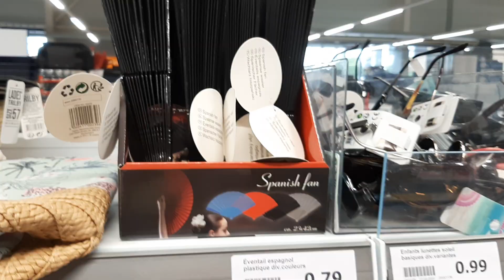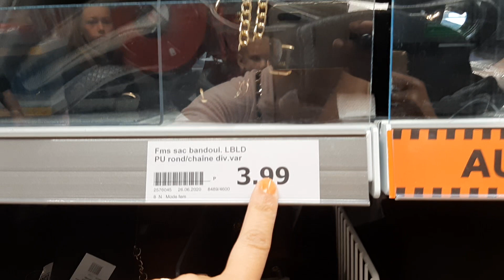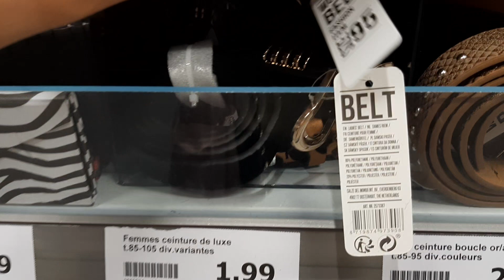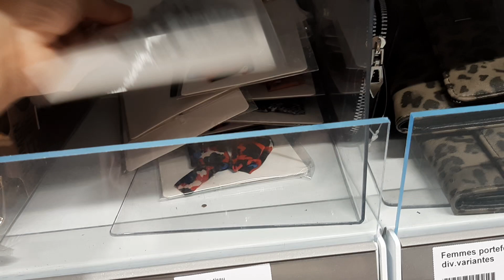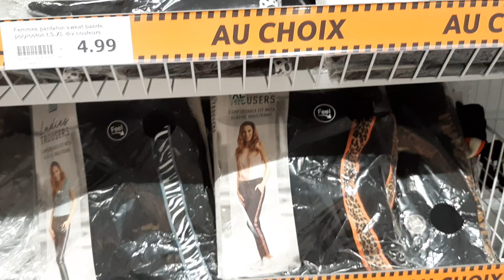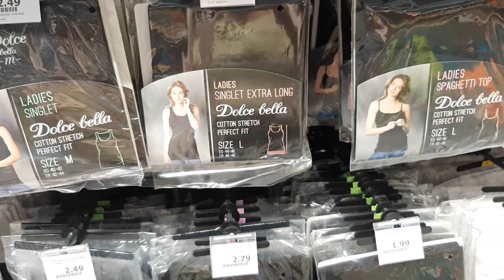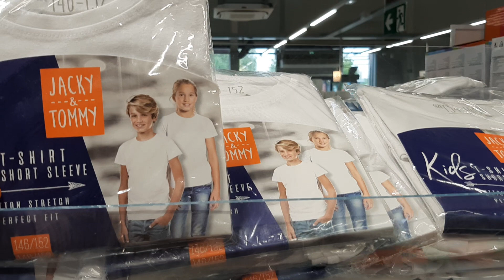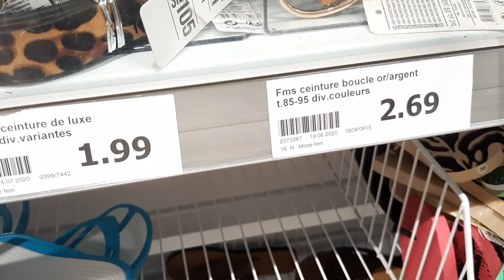ACTION ARRIVAGE SACS VETEMENTS ACCESSOIRES MERCREDI 15 JUILLET 2020